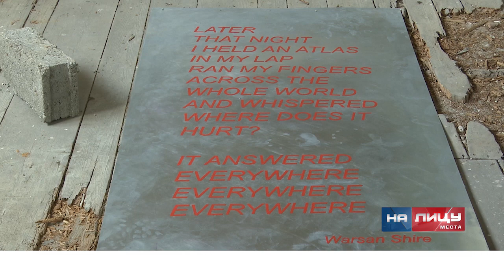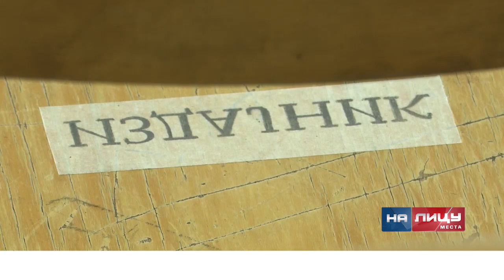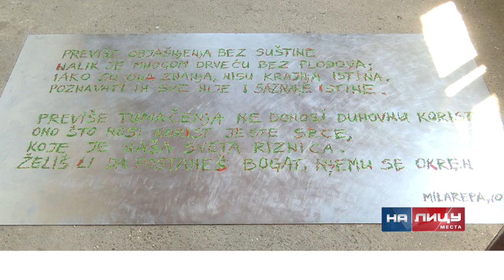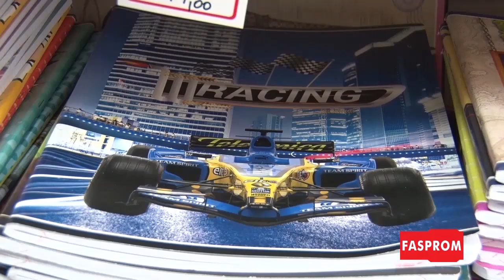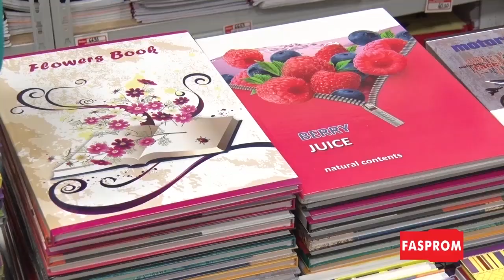Informativna emisija "Na licu mesta" subota 08.08.2020.